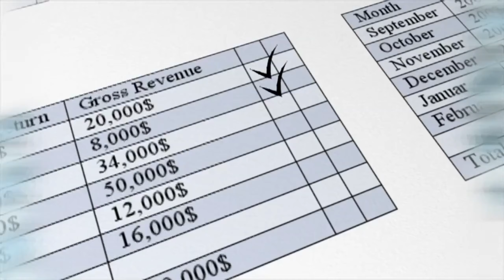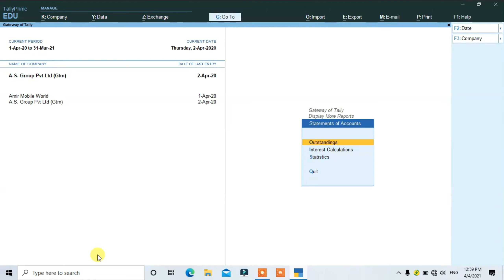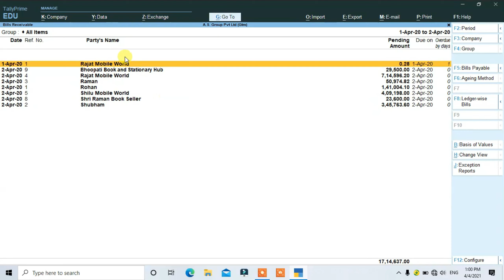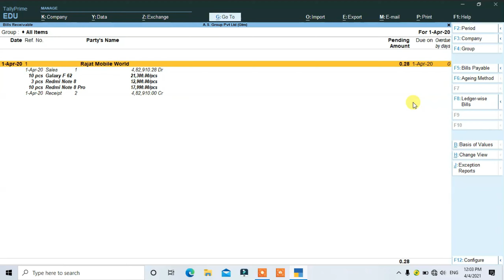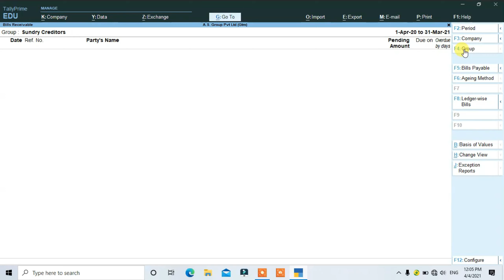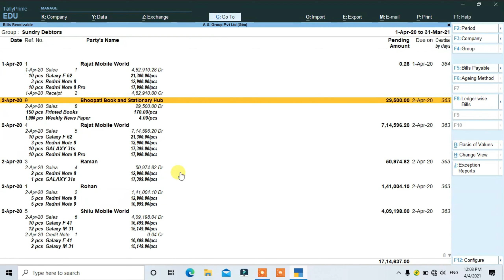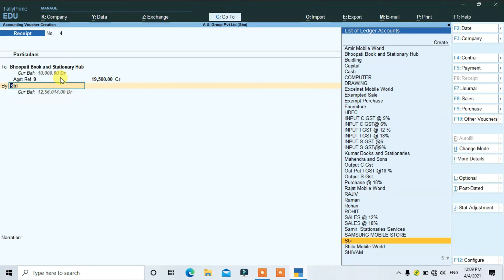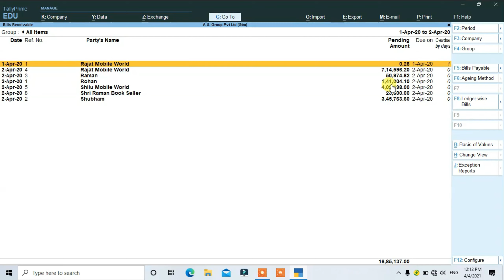bills payable and bills receivable ||learn tally prime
Bills Outstanding
The Bills Outstanding report displays the Pending Amount, Due Date and Overdue days for all accounts maintained using the bill-wise option for the parties. If you have made a receipt entry against any of the parties, the Pending Amount will be updated accordingly until the total due is settled. If you have specified a credit period for your parties or defined the due dates in the transactions, TallyPrime calculates the overdue details based on the date when you recorded the sales transaction.

Gateway of Tally  Display More Reports  Statement of Accounts  Outstandings  Receivables.

Alternatively, Alt+G (Go To)  type Bills Outstanding or Bills Receivable.

A sample image of the Bills Outstanding report is shown below.

Pending Amount: This the amount pending from your party.
Due on: By default, with bill-wise option enabled, the sales voucher date is considered as the due date. However, if you have specified a credit period or due days in the party master, the due date is updated accordingly once you record a sales transaction.
Overdue by days: Based on the date of the report, TallyPrime displays the overdue days from due date, if specified earlier, or the voucher entry date.
Ledger-wise Bills:
Press F7 (Ledger-wise Bills) to view the receivables bill-by-bill for each party in the selected group.

Settle bills from Bills Outstanding report

When your party makes a payment against a sale that you have recorded earlier, you can pass a receipt entry to settle the due amount. It is important to ensure that you receive the payments from your parties and settle your accounts time to time. Record a receipt entry.

Alternatively, Alt+G (Go To)  type Group Outstandings  select the group.
Press F5 (Ledger-wise) to get a consolidated view of all the receivables party-wise in the selected group. A sample image is shown below.
Press F6 (Age-wise) to view the outstanding receivables from a party in a periodic manner, you can configure your report to analyse the age (in days) of the pending amount. This will help in tracking the amount you will receive in the coming days and therefore plan accordingly.
Press F6 (Age-wise)  and select the Method of ageing.
Ageing by Bill Date: Considers the voucher entry date for displaying the details.
Ageing by Due Date: Considers the due date for displaying the details
Specify the From and To values.
For example, if you can set the values to 0 to 15, 15 to 30, 30 to 45 and so on, the report will display the pending amount to be received in every 15 days for the next 45 days.

A warning message is displayed when you record sales transactions for the amount which exceeds the credit limit defined for the party.